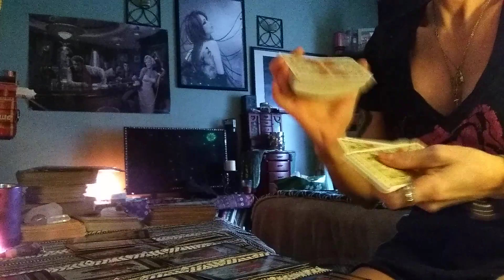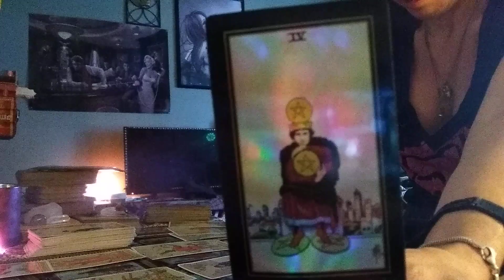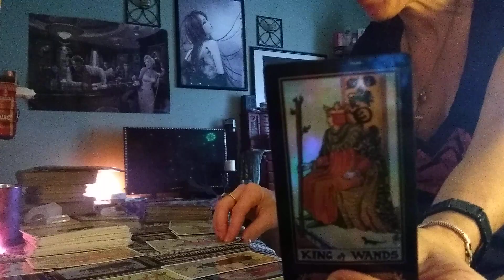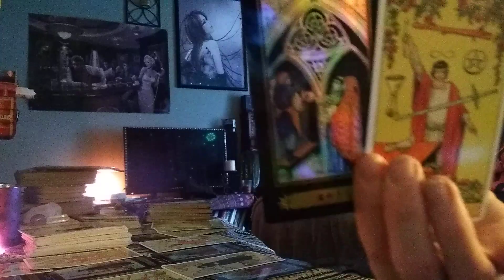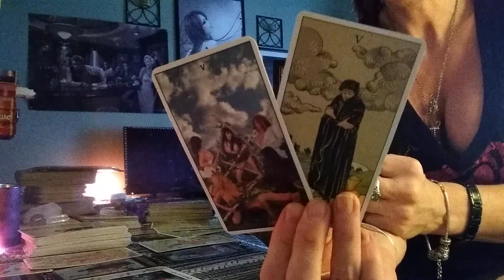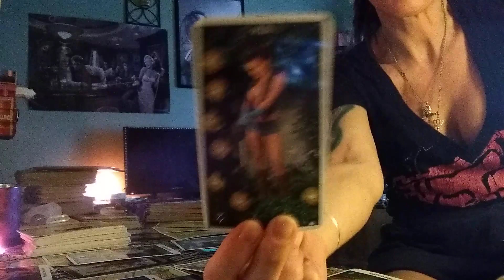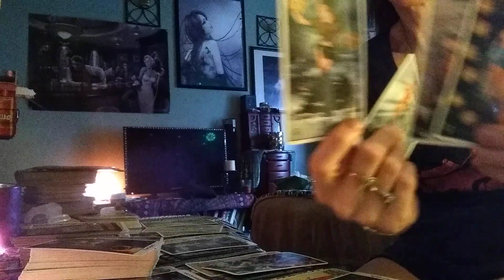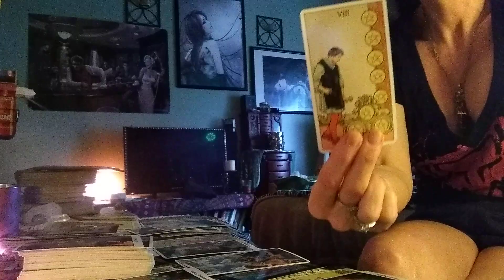DF June 2019 Stay on your throne.. INCOMING!💣💣💣 Gonna try to steal your blessing. Justice served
WELCOME to BFI 😎
EXPLICIT language and cards.. For adults!! 18 years and older please.. thanks
I also do energy clearing, chord removal, and light worker activation readings..
*For lightworkers on the path, you get a discounted rate @$44.00
Love readings are $55...
Thank you for hollaring at your girl BFI 😎

Lol.. here DF.. this is what DM is saying about  the Karmic..